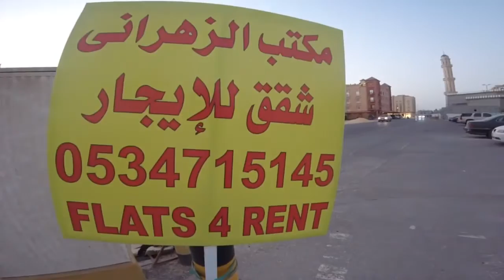WHEN IN SAUDI ( Ft. Senyora & Pengpeng ) WATCH TIL END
July 17th , off day at work. Decided to go to Rahid mall , naglakad lakad and bought some stuff sa H&M , sale kasi ! Supposed to buy memory card for my phone but I'm so lucky that I did not find the store where we used to go to. (nakakalito yung mall as in pwede ka maligaw). On my way home , nakita ko si Senyora ( haha! FLATS ). peace out !

Let's be friends ! Share our experiences !
I'm quite new to youtubing. Hoping to expand my network here. Thank you !